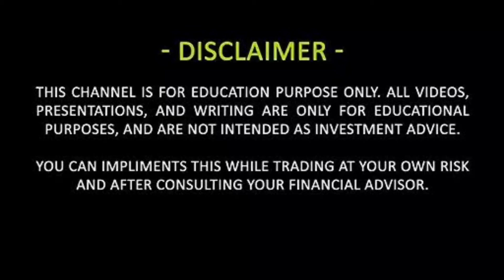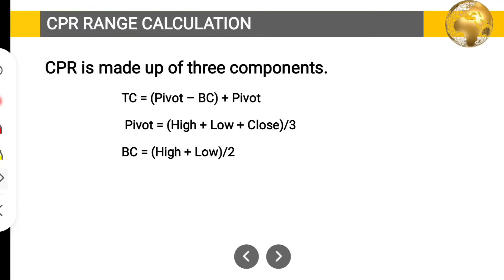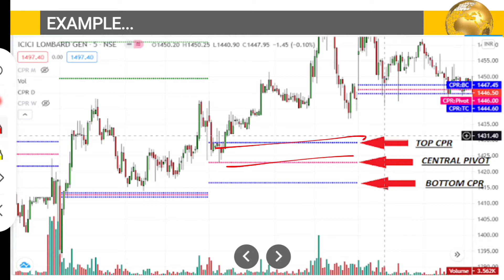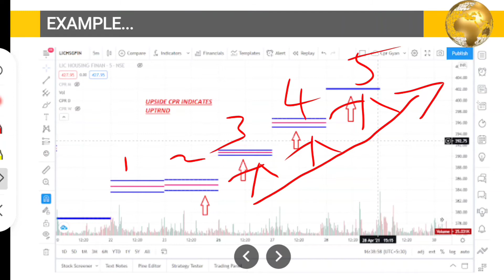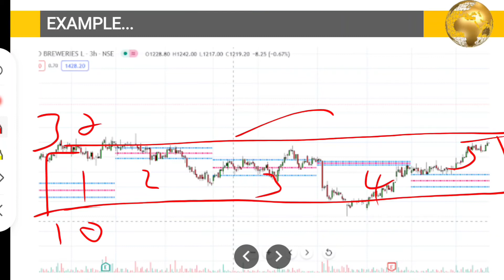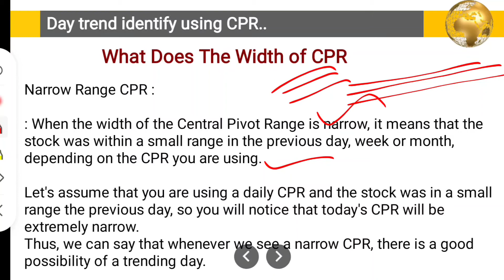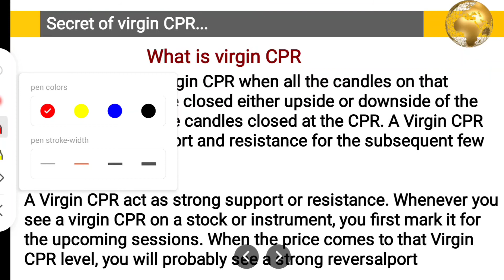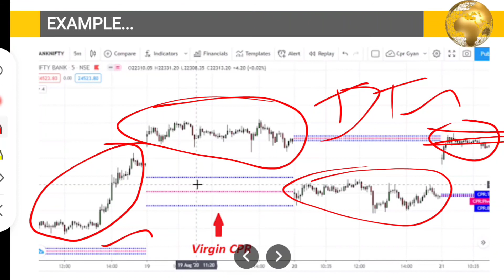Secret strategy course of CPR INDICATOR Webinar Free.. Good working Nifty and Bank Nifty| CPRSRIRAM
Hello Guys ...

         Welcome to all 💗. I am SRIRAM, in this channel u have to learn about share market from basics to until my knowledge level. And this is pakka Education and knowledge sharing based channel . Just I want to share my thoughts and knowledge to Everyone free..

And...

I am not a SEBI registered Adviser. Share market Investment and trading subjected to market risk all videos from my channel is only Education and knowledge sharing . My self and my channel is not responsible for ur PROFIT and loss . Because market more risky place before putting money into market get advice from ur financial advisor..

Support..😍